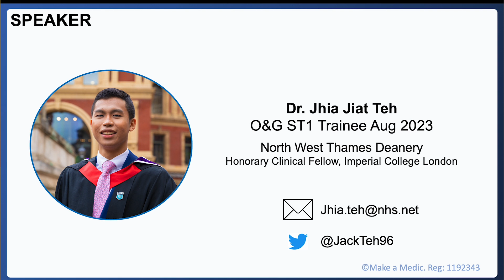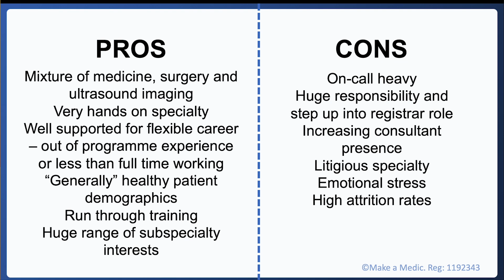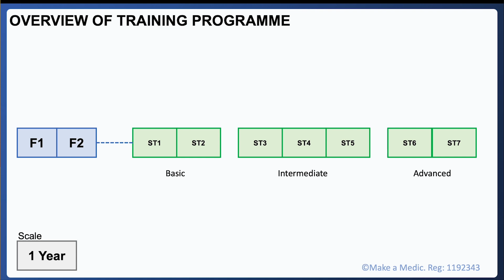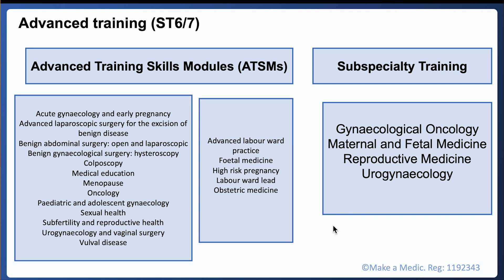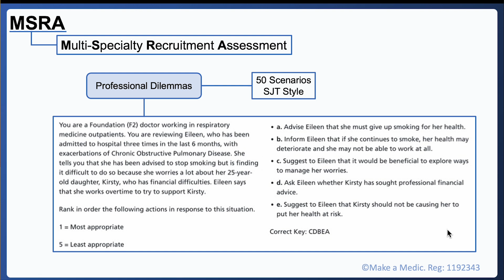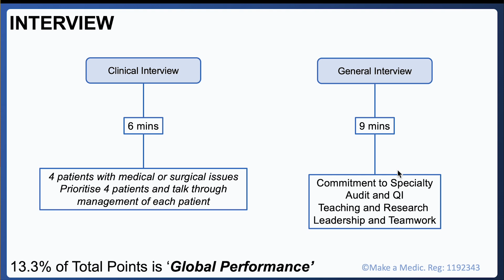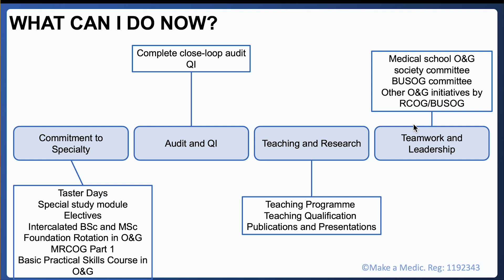How to Get Into O&G Training UK | Heads Up!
Thinking of becoming an O&G doctor but not sure where to start? Our Heads Up! series is here for you!

In this talk, O&G trainee, Dr. Jack Teh, takes you through everything you need to know to maximise your chances or success!

If you are looking for convenient and lucrative locum opportunities, do check out our generous sponsors, Holt Doctors!

Timestamps
0:00-00:17 Introduction
00:17-02:39 Pros and Cons of Doing O&G
02:39-04:03 Overview of the Training Programme
04:03-05:12 Overview of the Application Process
05:12-05:25 MSRA
05:25-06:03 O&G Interview Structure and Format
06:03-08:50 How to Build a Competitive Portfolio